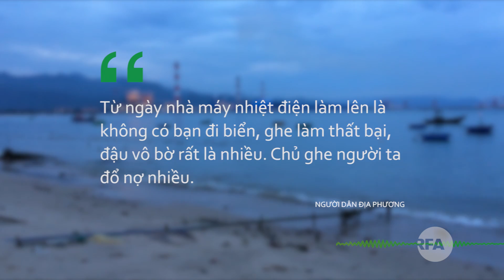Vùng biển Tuy Phong thời nhiệt điện | © Official RFA Video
Cư dân vùng biển huyện Tuy Phong lâu nay gắn bó với nghề biển tuy nhiên  kể từ khi Nhà máy Nhiệt điện Vĩnh Tân 2 đi vào hoạt động, họ cho biết phải gặp nhiều xáo trộn.